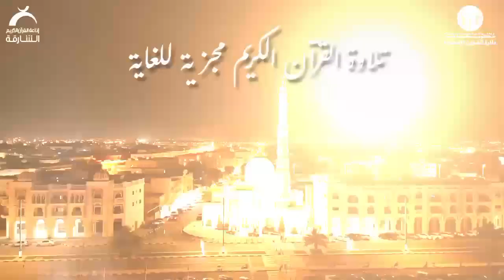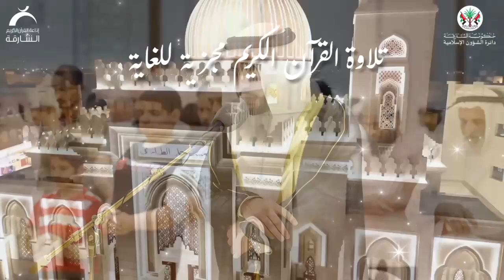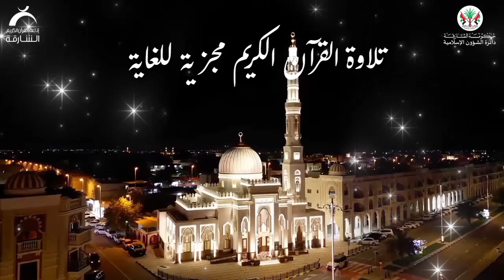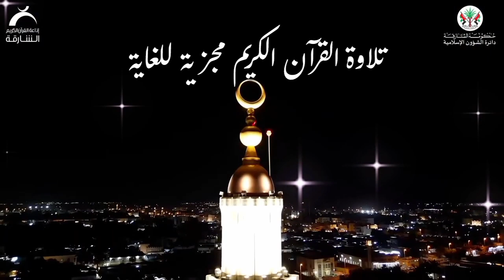القرآن الكريم هو أفضل كتاب۔